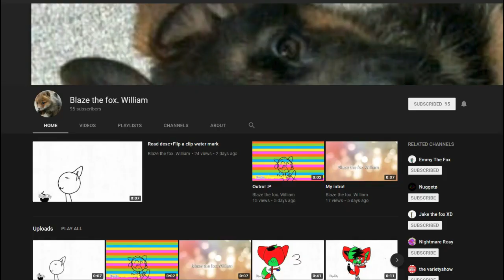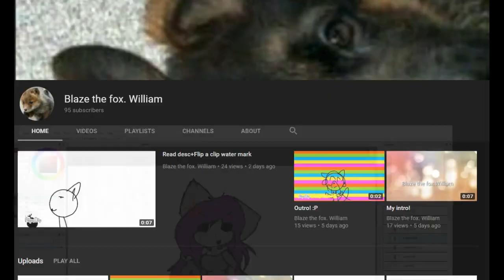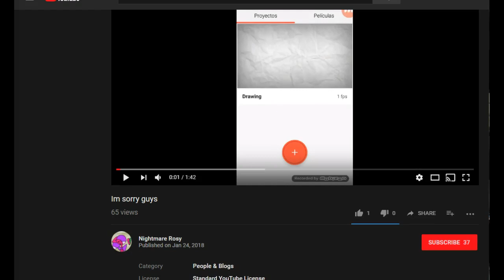Rant on: Blaze the fox. William